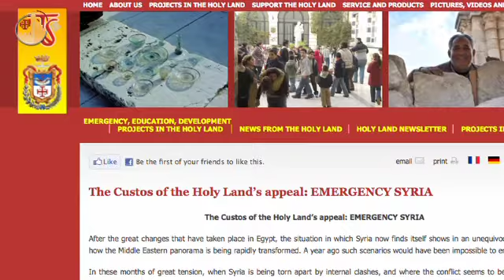القدس تصلي من أجل سوريا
القدس تصلي من أجل سوريا وشعبها. حارس الأراضي المقدسة يدعو المسيحيين من جميع الطوائف للصلاة طلبًا لهبة السلام من أجل الشعب السوري والشرق الأوسط.